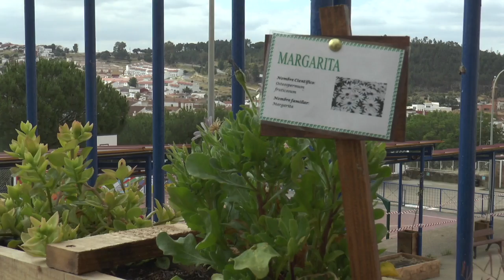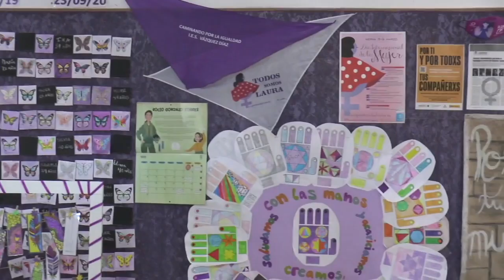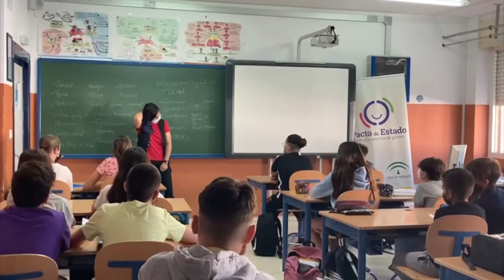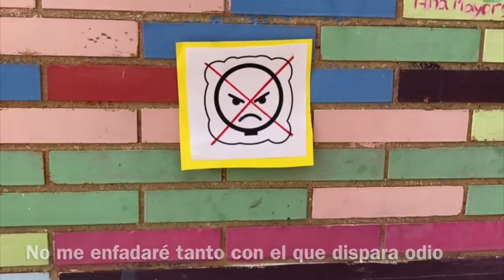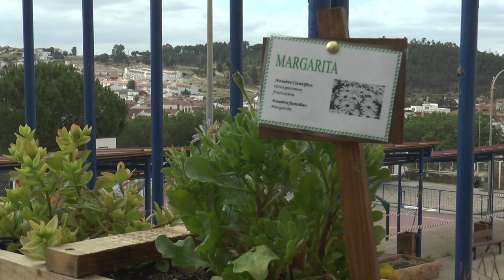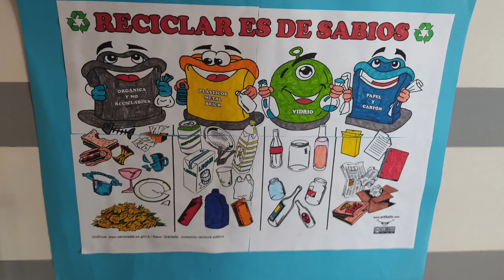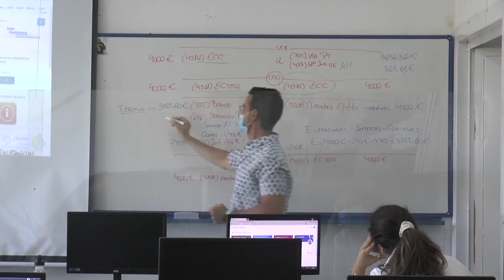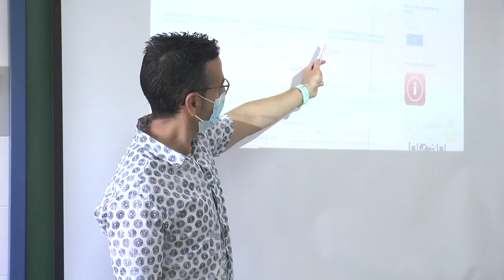El IES Vázquez Díaz desarrolla con éxito diferentes planes y programas para mejorar su centro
Este vídeo trata de: El IES Vázquez Díaz desarrolla con éxito diferentes planes y programas para mejorar su centro educativo.